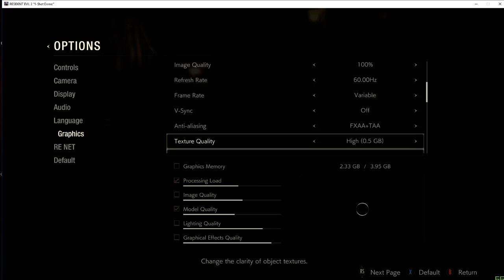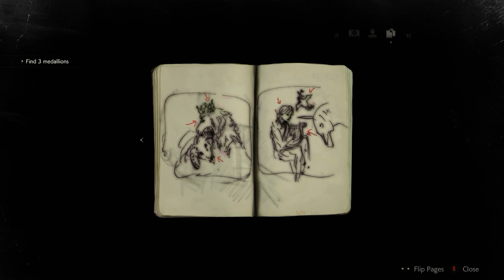Resident Evil 2 1 Shot Demo PC